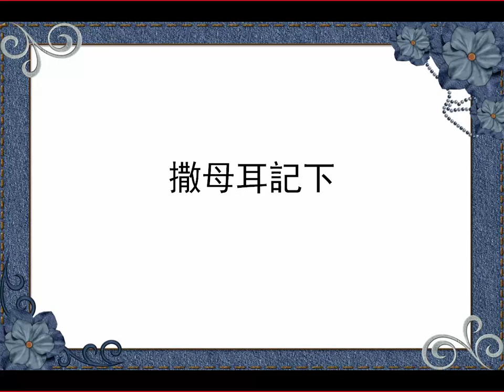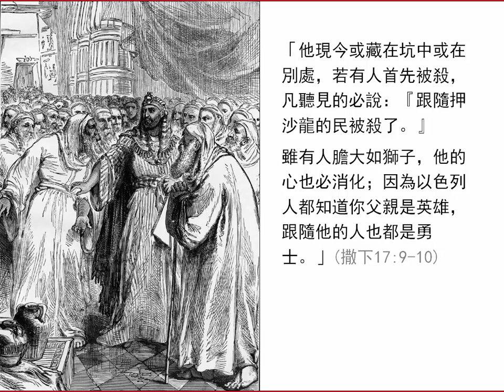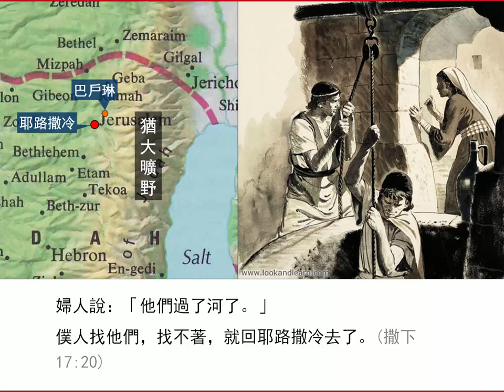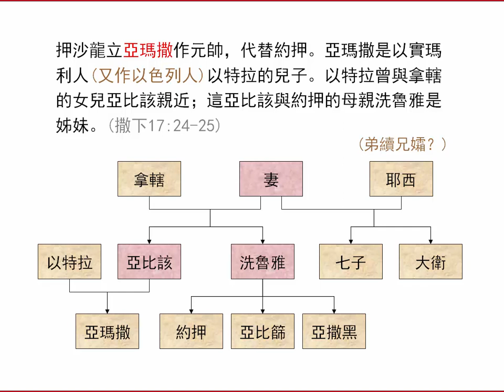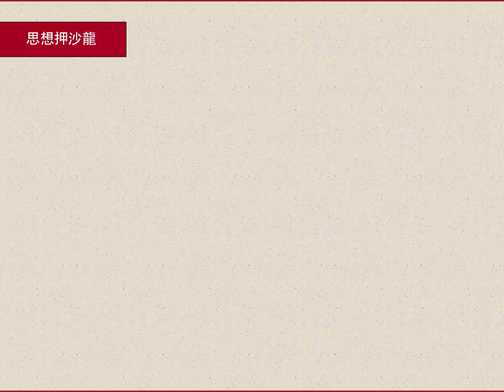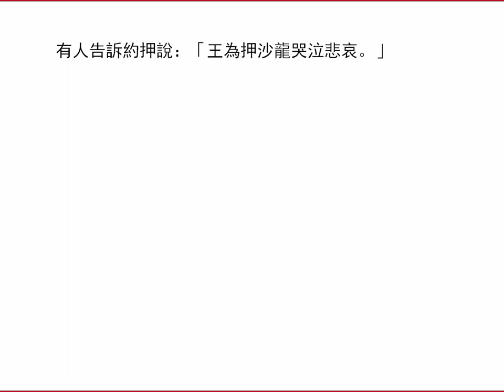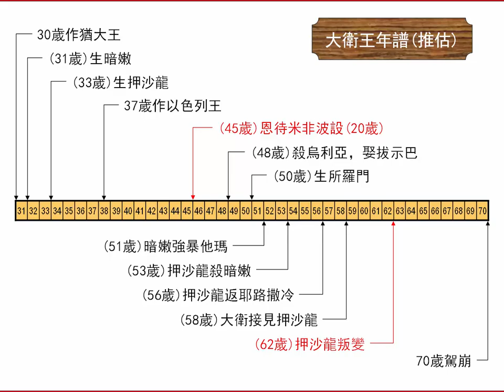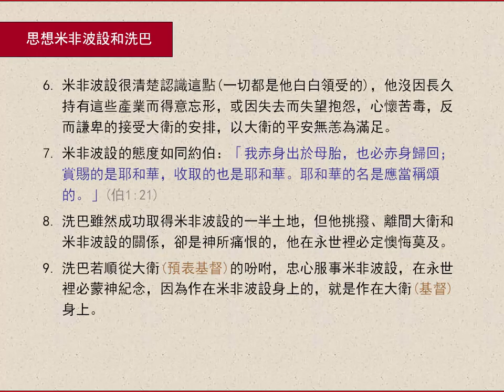撒母耳記下16章(下)-19章(上) (2.0版) | 聖經簡報站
亞希多弗和戶篩獻計；亞希多弗上吊；押沙龍兵敗被殺；大衛哀傷；大衛返耶路撒冷。思想押沙龍、米非波設和洗巴。觀看更多相關視頻和下載PowerPoint檔請到